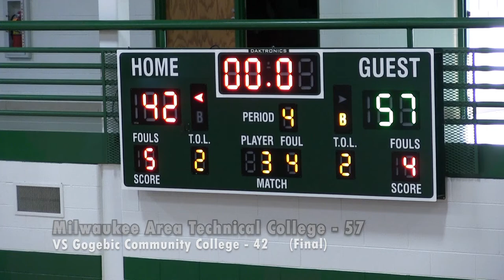Women's Basketball VS Gogebic Community College: Game Highlights (11/06/21)